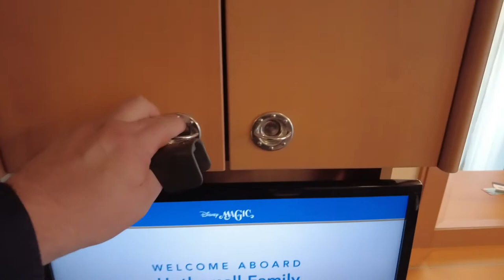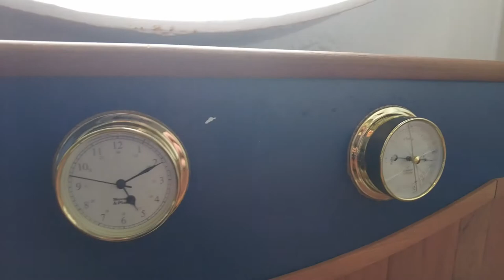All At Sea: Disney Cruise Line Staycation. Day One Part Two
We board the ship